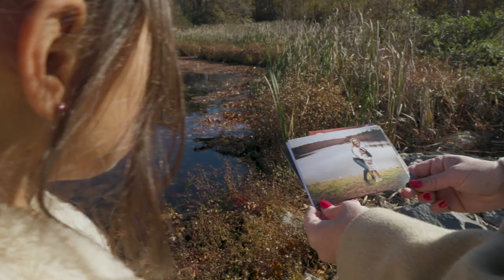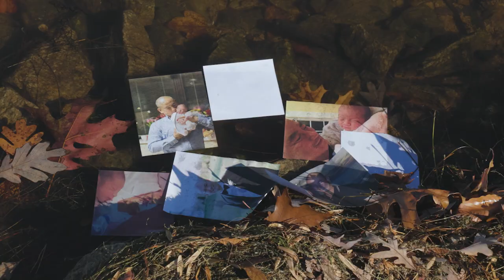Leah & Alexia's Story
In the midst of many blessings and answered prayers, tragedy entered Leah & Alexia's life. The loss left a hole in their family. The despair was overwhelming. Can God redeem the pain? Catch a glimpse of the ongoing testimony of God gracing Leah & Alexia with a hope beyond hardship.